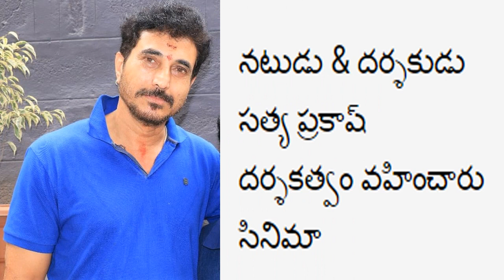Villon Actor Director Satya Prakash Directed Movie For Telugu Cinema | Filmography Of Satya Prakash.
Filmography Of Satya Prakash;
   Satya Prakash is an Indian actor and director who works primarily in Telugu-language films.
    Satya Prakash has portrayed negative characters in over five hundred films across eleven languages. He made his directorial debut with Ullala Ullala (2020) starring his son Nataraj and Noorin Shereef.
    Ullala Ullala is an upcoming romantic comedy horror Telugu movie written and directed by Sathya Prakash. Produced by A Gururaj under ...
Director: Sathya Prakash
23-Jan-2020 · Uploaded